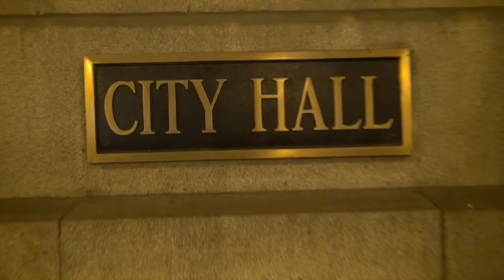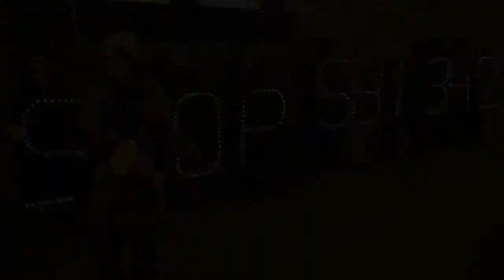Mandatory Minimums Gun Control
Rahm proposes Bill SB 1342 for mandatory minimum jail sentences for illegal gun possession. This action protests against such measure.